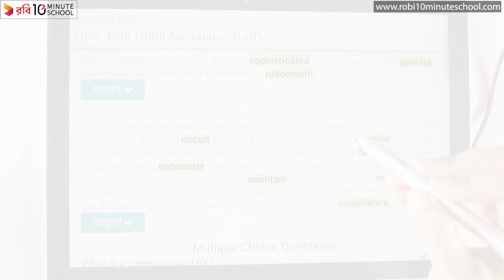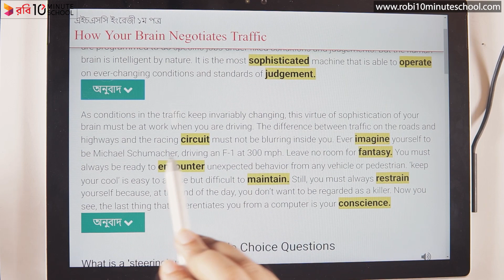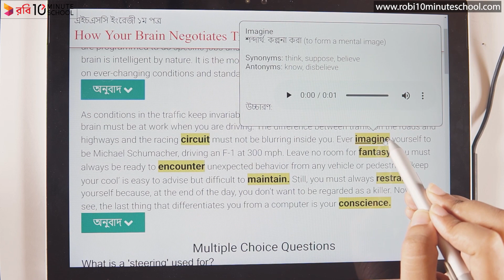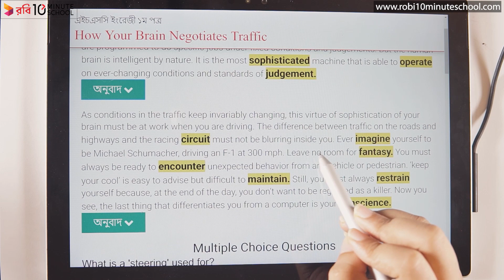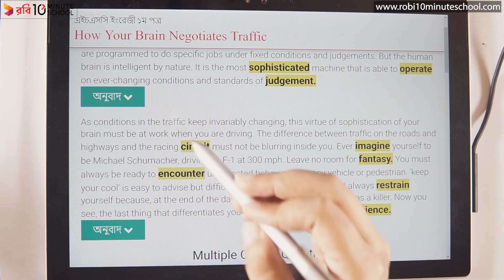02.02. Unit 2 : Lesson 1 - How Your Brain Negotiates Traffic (Part 2) [HSC]